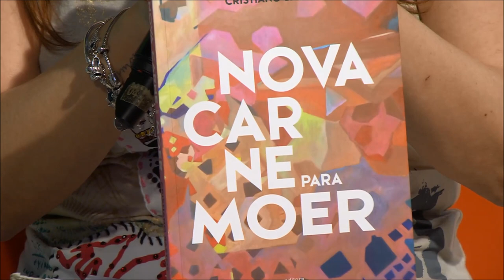Radar | TVE - Gato Vodu - 13/02/2020